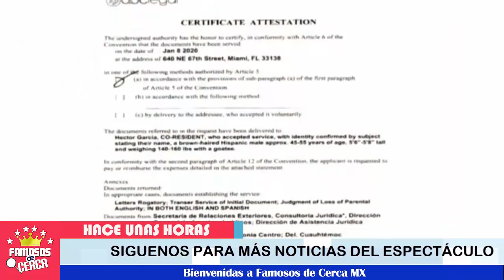⛔🔥 ¡ Marjorie de Sousa ⚠️ y 𝗟𝗮𝘀 𝗥𝗮𝘇𝗼𝗻𝗲𝘀 Para 𝗤𝘂𝗶𝘁𝗮𝗿𝗹𝗲 𝗹𝗮 𝗣𝗮𝘁𝗿𝗶𝗮 𝗣𝗼𝘁𝗲𝘀𝘁𝗮𝗱 a Julian Gil ! 🚨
Marjorie de Sousa NO SOPORTA Esto y por esta razón separará totalmente a Julian Gil de Matias

 BIENVENIDOS!!!